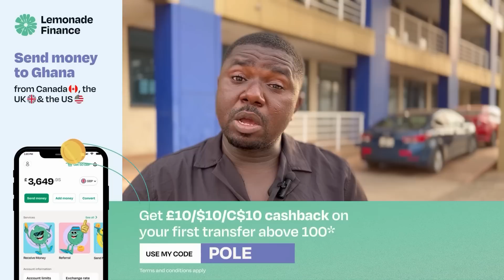Bill Asamoah, Dr Likee, Papa Kumasi, Komfo College, Ama Tundra, Kyekyeku & More Mourn With Poleeno